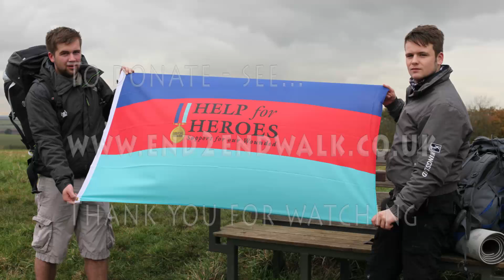End to End Walk 2013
Momentum is building as preparations continue for the walk next spring.
This short video (taken during a training day) introduces Aidan and
Scott and explains why they are undertaking this challenge.